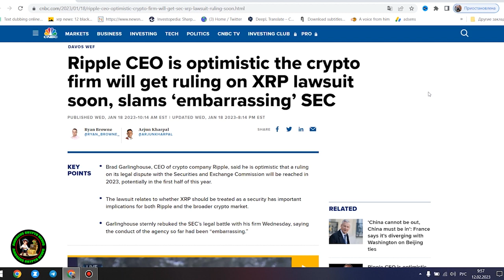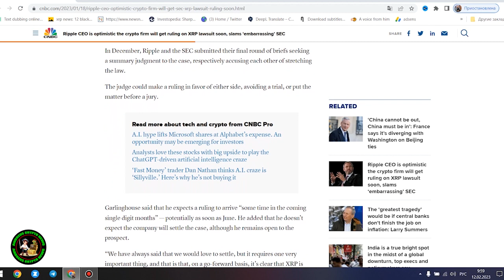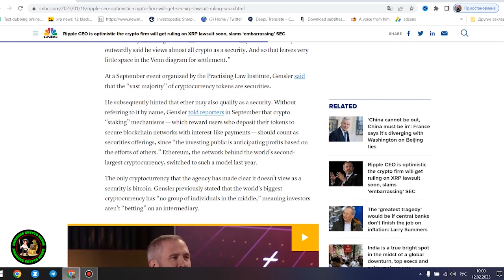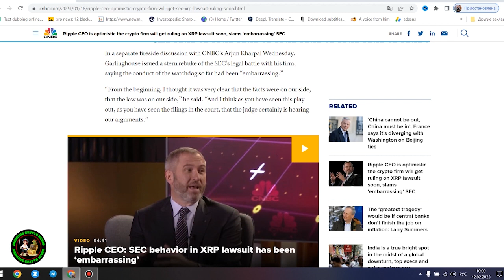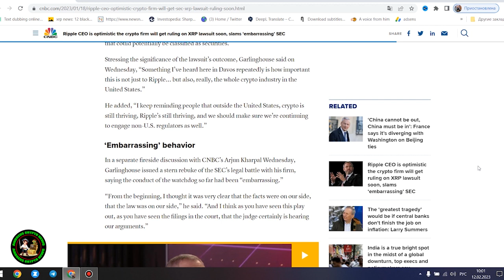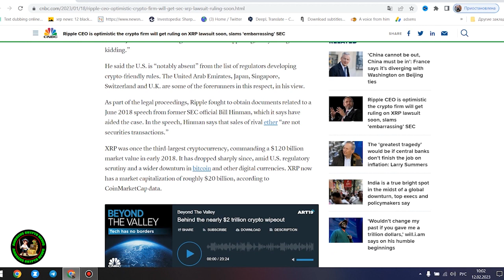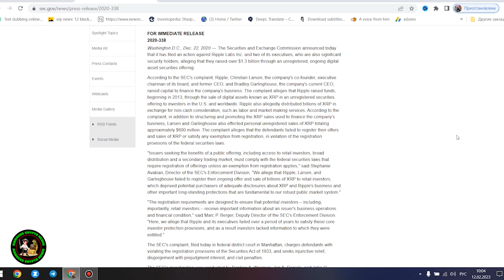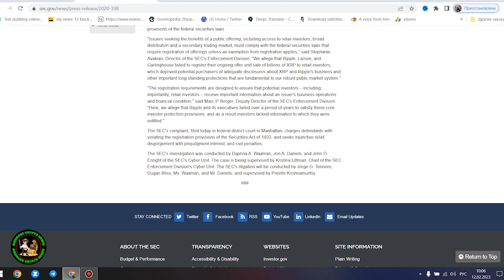🚨WARNING: RIPPLE & BIS CONFIRMED PARTNERS | XRP IS THE LAST CHANCE TO GET RICH | CBDCS ARE EVIL🚨